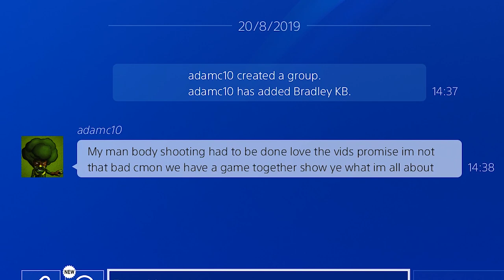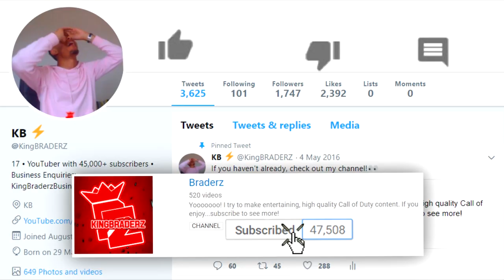NEW UPGRADED M16.. 😍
Upgraded M16!